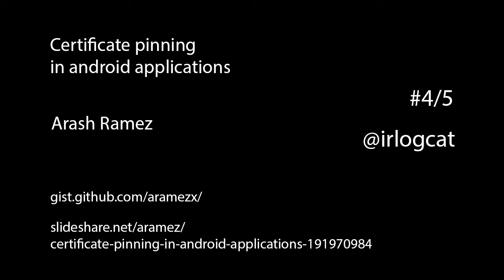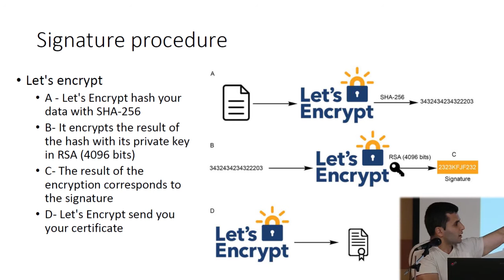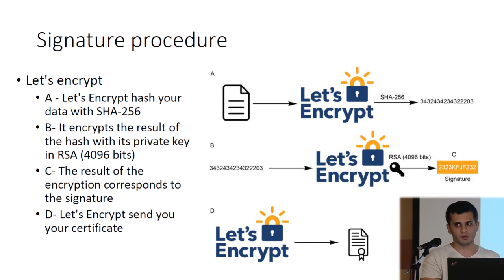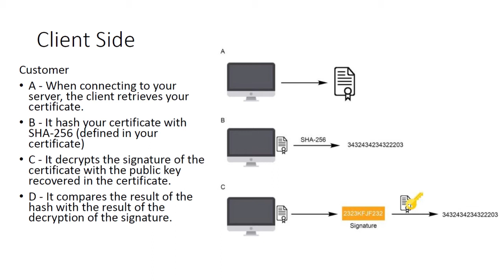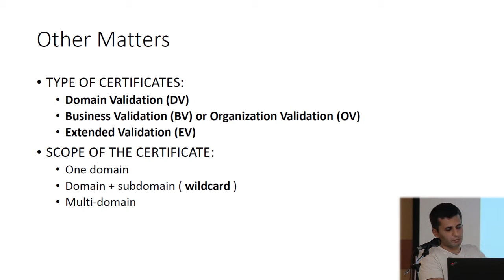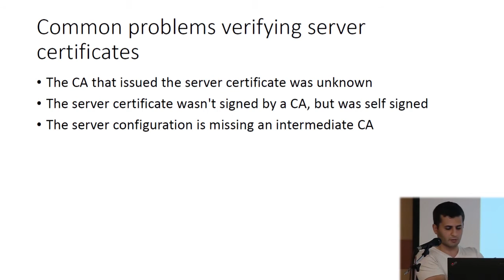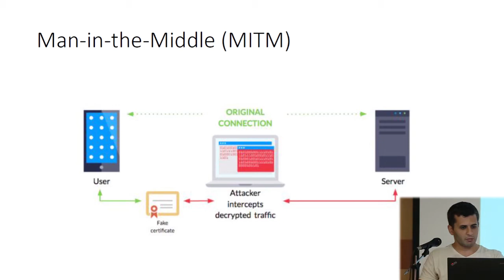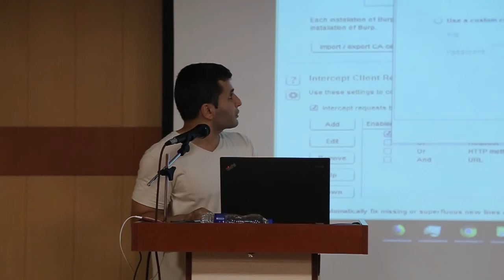Certificate pinning in android applications-Arash Ramez #4